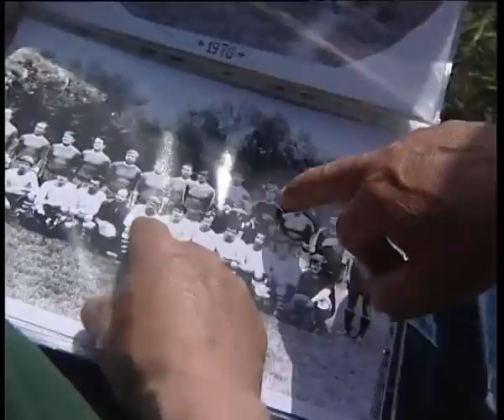Вперед, на Олімп! Київська область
Програма про діяльність НОК України. Випуск 3/2012.